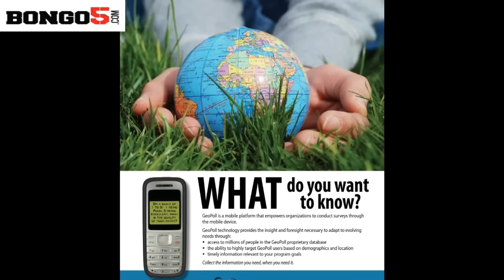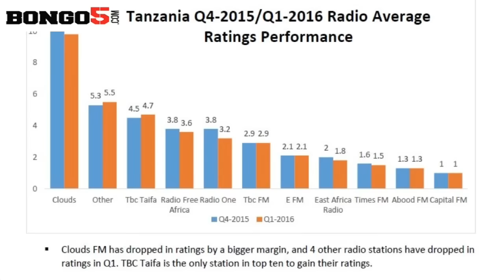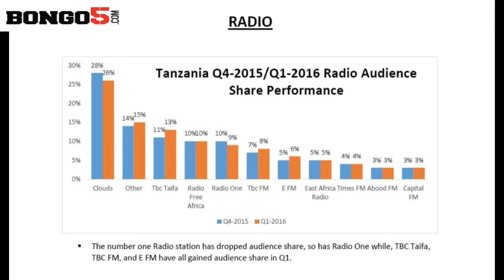Wafahamu Geo Poll wanaotoa takwimu za redio na TV zenye wasikilizaji/watazamaji zaidi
Kutoka Kushoto: Athman Sungura, Business Development Executive na Quilnus Matembo, Business Development Manager - Geo Poll Tanzania